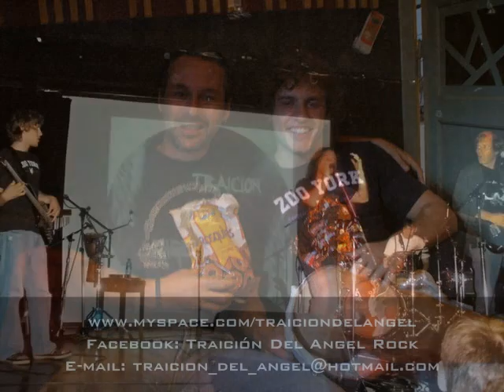Tración del Angel - "Entre el cielo y el infierno"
Norberto Pace, voz. Adrián Beber, guitarras. Martín Sokol, bajo. Guillermo Alvarez, batería.